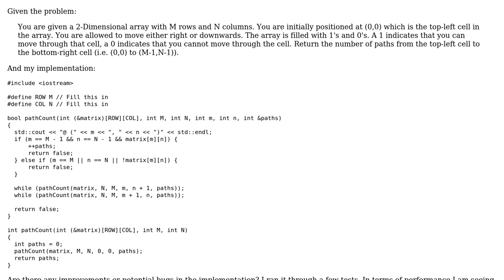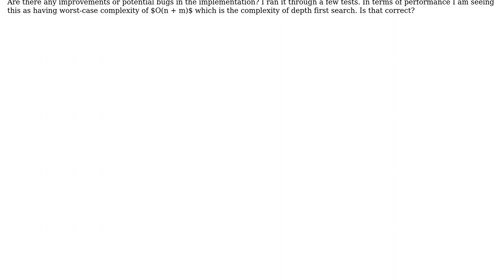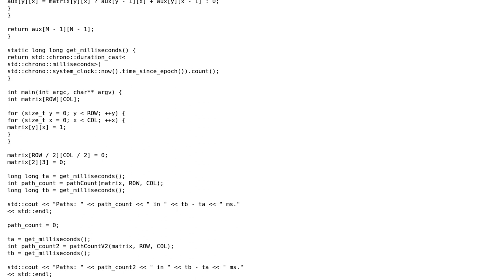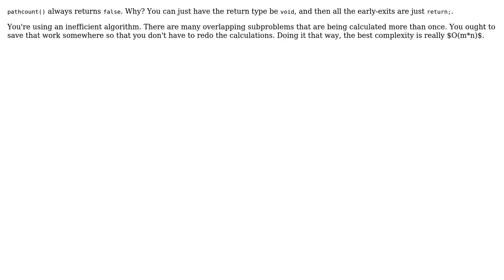Code Review: Finding paths through matrix (2 Solutions!!)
Code Review: Finding paths through matrix

With thanks & praise to God, and with thanks to the many people who have made this project possible! | Content (except music & images) licensed under CC BY-SA | Music | Images & others | With thanks to user Snowbody user Matthew Hoggan user coderodde user 200_success and the Stack Exchange Network Trademarks are property of their respective owners. You are responsible for your own actions.